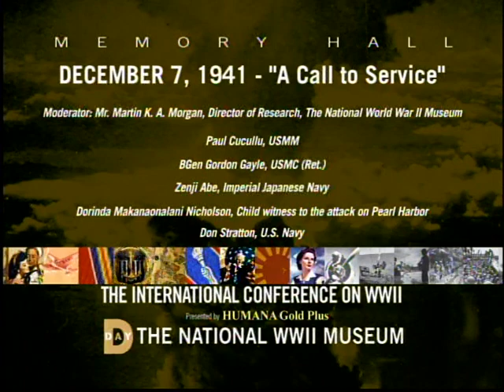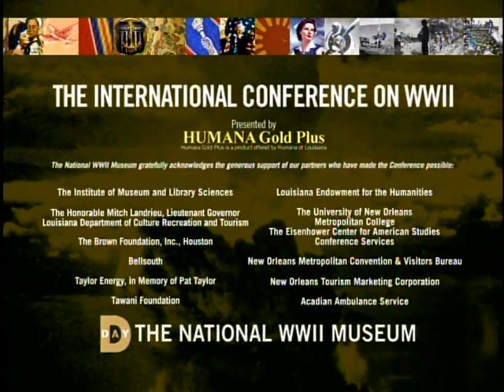WAR STORIES Part 1 The International War Conference on WWII (2007)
PART 1
i found these dvds at a pawn shop! some of the interviews are pretty good.
1. December 7, 1941 - "A Call To Service"
2. Training to Win
3. Beach Assault

Paul Cucullu, USMM
BGen Gordon Gayle, USMC (Ret.)
Zenji Abe, Imperial Japanese Navy
Dorinda Makanaonalani Nicholson, Child witness to the attack on Pearl Harbor
Don Stratton, U.S. Navy